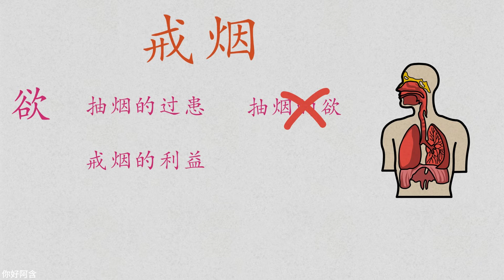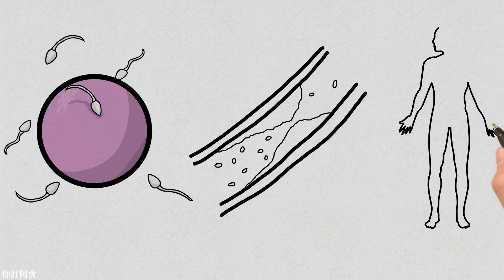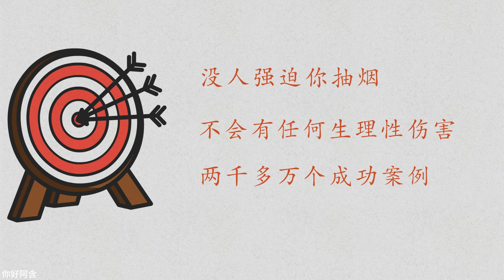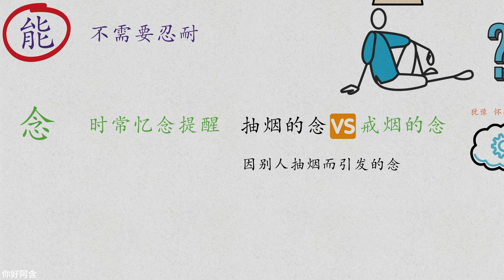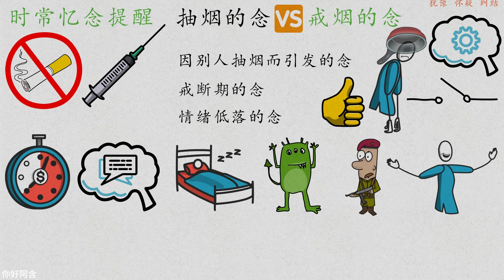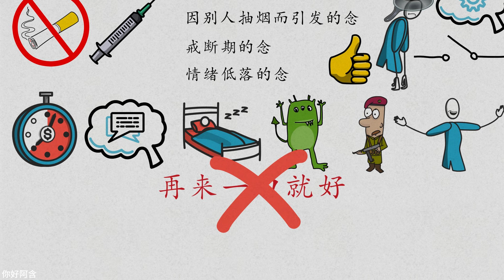看這個能戒菸2 菸癮 戒菸方法 尼古丁替代療法 Watch this to quit smoking, smoking addiction, Nicotine replacement therapy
成为此频道的会员即可获享以下福利：
看這個能戒菸2 菸癮 戒菸方法 尼古丁替代療法 這本書能讓你戒菸 Watch this to quit smoking, smoking addiction, Nicotine replacement therapy